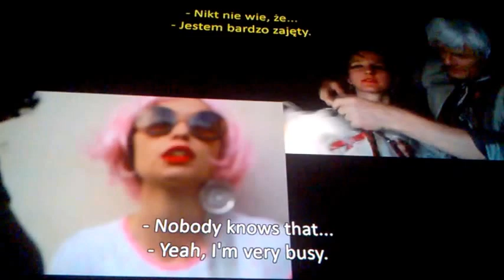DAMY RADĘ,GDY MAZUR ZA DORADZANIE NA STRONĘ PEPICZKÓW PRZEPĘDZIMY I PO LICHWIE!!!